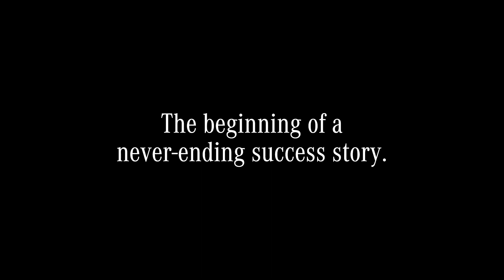The first bus in the world | 125 years of Mercedes-Benz Buses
The world’s first engine-powered bus was built by none other than Carl Benz. Even after 125 years, we are celebrating the company’s continuing pioneering spirit and are ready for what comes next.